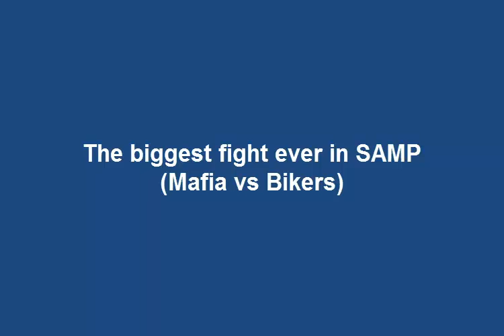The biggest war ever in samp